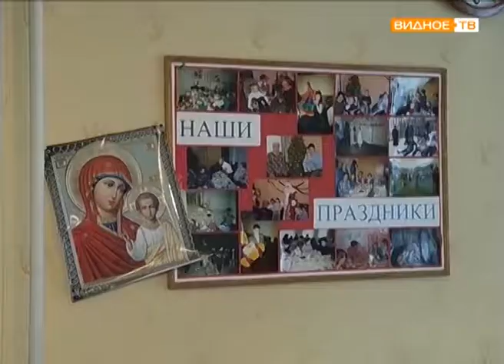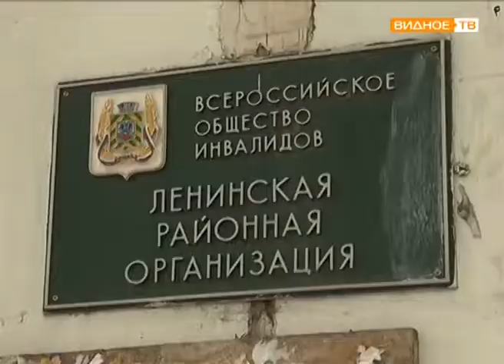"Депутатский контроль" - проверка расходования средств из фонда депутат МОД Владимира Жука